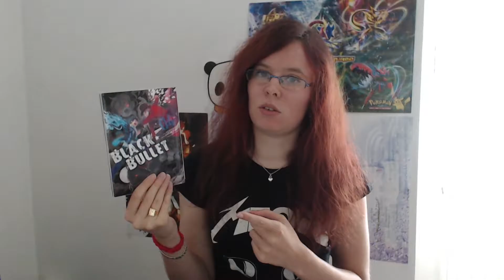STORY du Mois #5 - Août 2016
On se retrouve pour un nouveau Story du Mois ! N'hésitez pas donner aussi votre actualité manga dans les commentaires et à également conseiller des lectures :D

♥ Musiques ♥
Kawaii Kitsune
Anima - You're the Truth